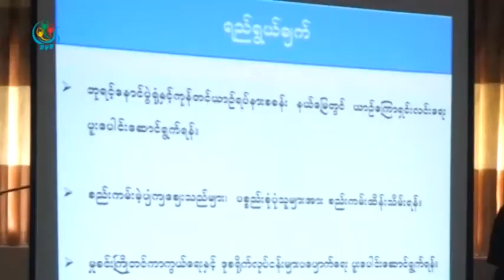DVB - ဘုရင့္ေနာင္ပြဲရံု ကုန္တင္ယာဥ္ ရပ္နားမႈ လံုၿခံဳေရးနဲ႔ စည္းကမ္းထိန္းသိမ္းေရး စီမံခ်က္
ဘုရင့္ေနာင္ပြဲရံု ကုန္တင္ယာဥ္ ရပ္နားမႈ လံုၿခံဳေရးနဲ႔ စည္းကမ္းထိန္းသိမ္းေရး စီမံခ်က္ေတြကို လာမယ့္ ဇန္န၀ါရီလ ၁၆ရက္ေန႕ကစၿပီး အေကာင္အထည္ေဖာ္ေတာ့မယ္လို႔ လံုျခံဳေရးနွင့္နယ္စပ္ေရးရာ၀န္ၾကီးက ေျပာပါတယ္။ ခင္နွင္းျဖဴစိုး သတင္းေပးပို႔ထားပါတယ္။